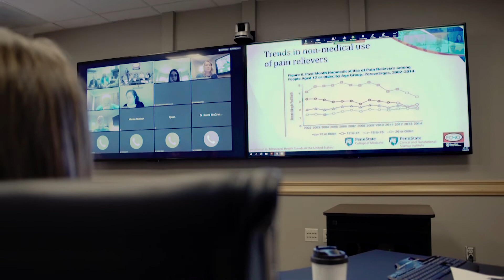Dr. Linda Thomas-Hemak, MD: Penn State Project ECHO Spotlight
Linda Thomas-Hemak, MD
CEO, The Wright Center for Community Health
President, The Wright Center for Graduate Medical Education

Dr. Linda Thomas-Hemak is a participant in several ECHO series at Penn State including Medication for Opioid Use Disorder, Polyneuropathy and Musculoskeletal Pain, and Parkinson's Disease and Dementia.